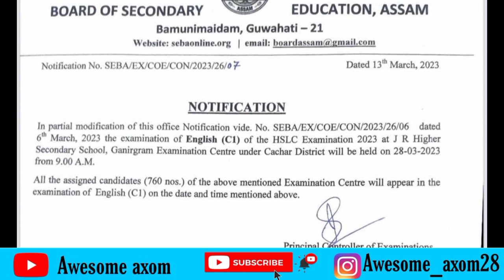J. R Higher Secondary ঘোষণা কৰা হৈছে seba ৰ hslc ENGLISH ৰ নতুন পৰীক্ষা তাৰিখ || HSLC EXAM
J. R Higher Secondary ঘোষণা কৰা হৈছে seba ৰ hslc ENGLISH ৰ নতুন পৰীক্ষা তাৰিখ